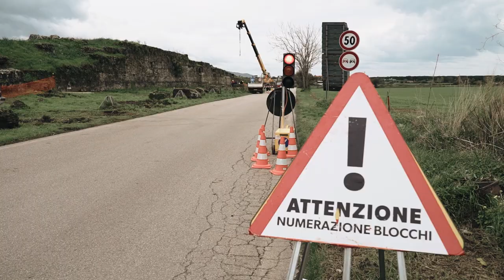Paestum - considerazioni a chiusura cantiere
Ho avuto il piacere di incontrare l'arch. Annamaria Mauro, direttrice dei lavori di restauro e riqualificazione del parco archeologico di Paestum e, in questo video, ci riassume il lavoro svolto.

immagini e interviste: Piero Crivelli
immagini: Raffaele Iacovone
immagini aeree: Giuseppe Casanova e Domenico Dambrosio
post-produzione: Piero Crivelli